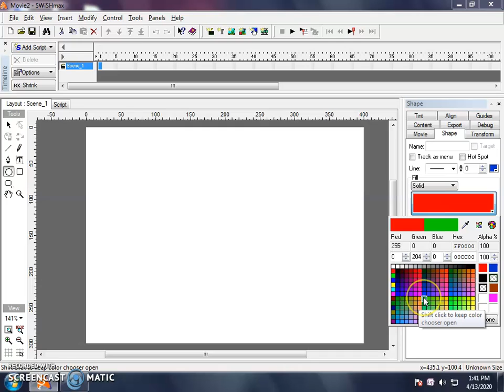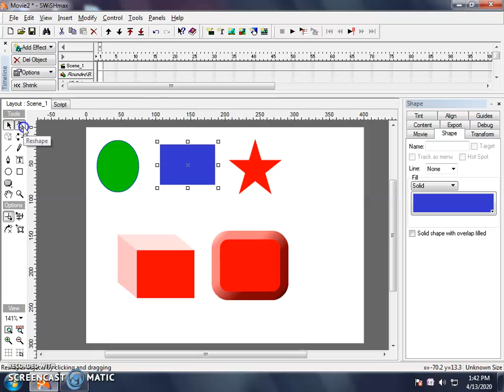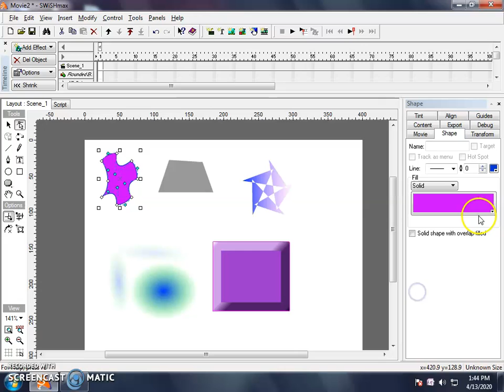Swish Max Animation Lecture 1 Intro & Basic Shapes By SAHIL Social Service (SSS) Division